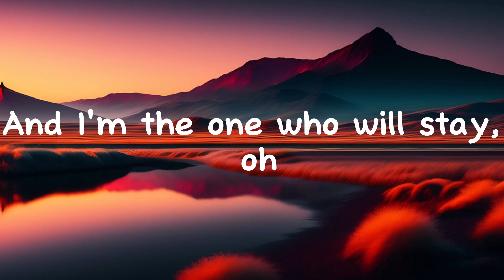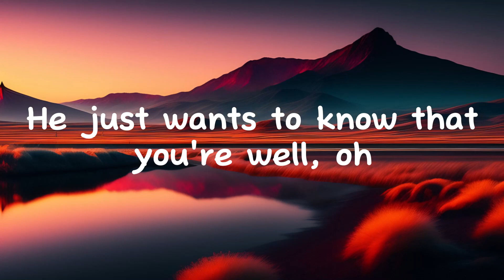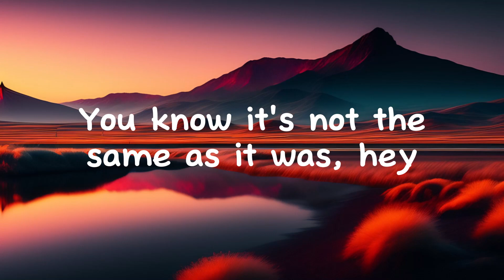Harry Styles - As It Was (Live at The BRIT Awards 2023) Lyrics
Come on, Harry, we wanna say good night to you.
Hey
In this world, it's just us
BRIT Awards, sing it out.
Hey
You know it's not the same, hey, hey, hey
Go home, get ahead, light- s***d internet
You know it's not the same as it was, hey
Thank you, BRITs.